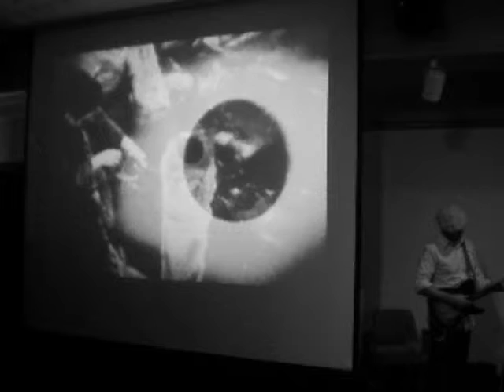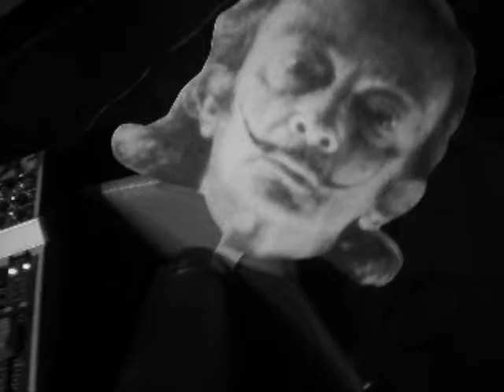Mindin My Own Business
The Jim Morey Band live at the (old) Savidor Dali museum in St. Petersburg, Fl. Everyone was discussing how badass the music was... It's flattering really.